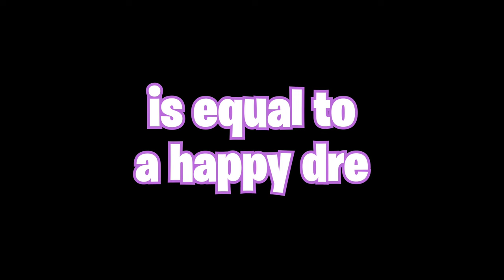The Mac-10 at it's full potential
Socials